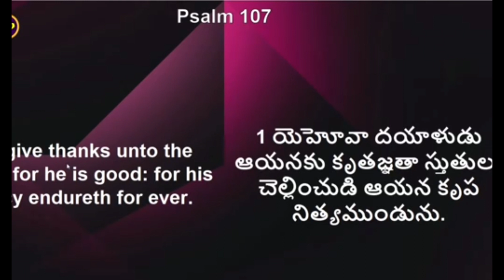దేవుడు నీ కోసం నా కోసం పరలోకం సిద్ధం చేశాడు, బ్రదర్ జాన్ వెస్లీ సార్ మెసేజ్